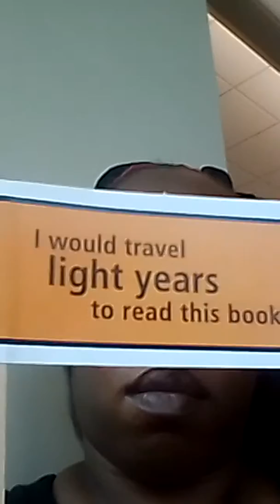Going to Seymour Library in Grand Rapids MI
Bored in My Apartment. But I'M Be Okay